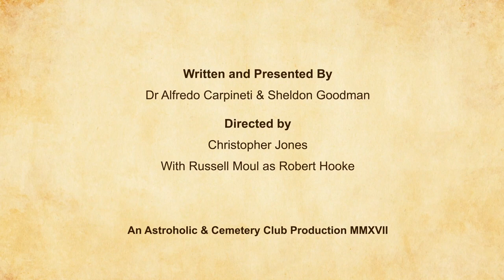Robert Hooke - The Forgotten Genius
Two scientists, both alike in dignity, In fair London, where we lay our scene.. The birth of the scientific movement in the United Kingdom was a drama comparable to the one written by The Bard.

Our two scientists are Robert Hooke and Isaac Newton. Both brilliant and yet very different. Where Newton could see the universe through maths and formulas, Hooke understood its practical details.

Their rivalry could be turned into a 10-episode epic feud series, but we haven't got that kind of money. So instead, here's a short intro into the life of Hooke focusing on one of his creations, a sophisticated instrument right in the heart of London.

CREDITS:

Written & Presented by Dr. Alfredo Carpineti & Sheldon Goodman
Directed by Christopher Jones

With Russell Moul as Robert Hooke